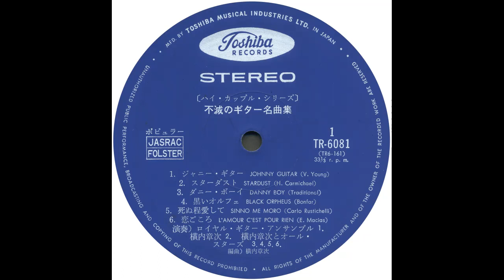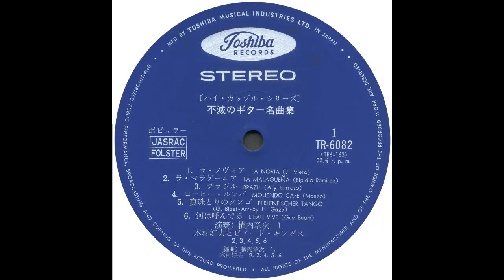Yoshio Kimura & Beard Kings - I Really Don't Want To Know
I Really Don't Want To Know

Shoji Yokouchi, The Royal Guitar Ensemble, Shoji Yokouchi & All Stars, Shoji Yokouchi & Sweetest Sounds, Yoshio Kimura & Beard Kings, シェーナ・ギター・アンサンブル – 不滅のギター名曲集

VA - Immortal Anthology Guitar (2LP)